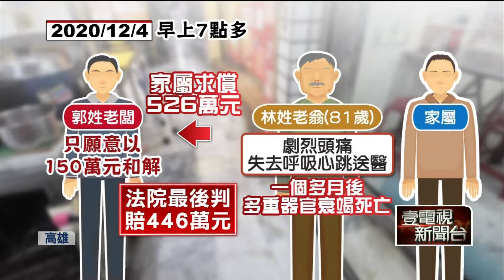肉圓店遭控「水管絆倒老翁」致死！ 法院判店家須賠446萬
高雄鳳山一家肉圓店的老闆，因為店內裝設的一條排水水管造成路人被絆倒，而被控告過失致死。這起事件發生於2020年12月3日，店裡打烊後，老闆因為沒有將水管收好，導致一名林姓老翁經過時疑似被絆倒而致死。法院最後判老闆需要賠償家屬446萬元，但老闆表示監視器並沒有直接拍到老翁被絆倒的畫面，也覺得賠償金額過高。目前肉圓店已交棒給兒子和媳婦接手，老闆除了要賠償受害家屬外，也因過失致死罪被判處一年有期徒刑，判決讓家屬不太能接受，而與過世的林姓老翁同住的太太不願多作回應，全案將繼續上訴。